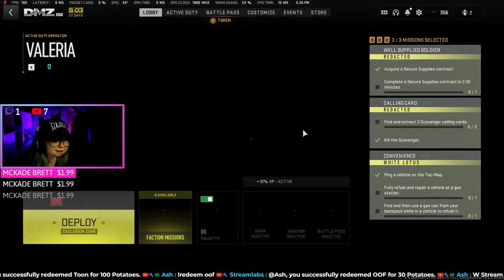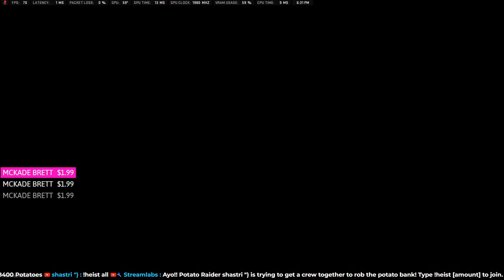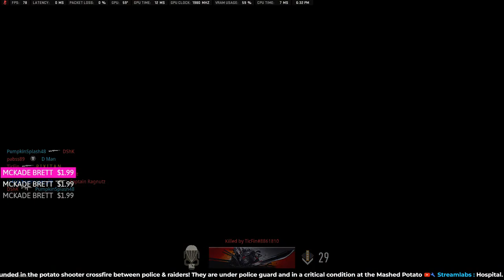Honouring Ash for 100 hours!!!! Respect! !streamloots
Big respect to @Ash328 for reaching 100 live watch hours on stream! Thank you for being a huge part of our community Ash!

Wearing custom decals today themed to honour Ash.

I play Rocket League, Call of Duty, Apex Legends, Grounded and occasionally other stuff! I'm live on weekdays!

!streamloots
A new way to both support and troll PIXI and control the stream!  Sign up for a free Streamloots account and buy cards to play sounds, gifs and play troll cards that allow you to control PIXI and her gameplay!
I do also GIVEAWAYS of card packs on stream so sign up to be ready to play them on stream today!

!potatoshop
See Loyalty Store options below to use your Potato Points (Channel Rewards) during livestreams!

!troll
You can now buy a troll in the dono shop! !troll to see how you can grief PIXI. lol

Positive vibes! We're a big family of positive potatoes together! Come join in the fun as we cheer each other on, laugh and have fun!

:: CHAT LOYALTY STORE ::
Spend your POTATO  POINTS!  Enter !redeem (keyword) to buy an item with your potato points.

SOUND EFFECTS:
!redeem vegemite - 30 potatoes ("What the Vegemite!" SOUND)
!redeem malfunction - 30 potatoes ("Malfunction" SOUND)
!redeem pixiflick - 30 potatoes ("It's a PIXI Flick! This is Rocket League!" SOUND)
!redeem nonono - 30 potatoes ("No No No" Laughing SOUND)
!cussjar - 5000 potatoes (Cuss Word dialogue SOUND)
!redeem silly -

GIFS:
!redeem mash - 69 potatoes (Mashed Potato GIF)
!redeem baked - 420 potatoes (Eat a Baked Potato GIF)
!redeem chips - 599 potatoes (Elmo Chips GIF)

CAM EFFECTS:
!redeem toon - 100 potatoes to turn on PIXI's cartoon cam for 15 minutes
!redeem beard - 100 potatoes to make PIXI wear a beard! She suits a beard, ngl.

!redeem 1v1 - 10,000 potatoes (PLAY)

STREAM EVENTS:
!redeem end - 1,000,000 potatoes if you're feeling particularly evil and want to END the stream! (WARNING - Wielding this power causes the price to double!)
!redeem water - 10 potatoes to remind PIXI and chat to drink water! Let's be healthier together!

* Earn 1 potato for every minute spent in chat, plus bonuses for chatting, subbing, becoming a member, donating, using super chats etc.
Extra bonuses sometimes given for being early to stream or staying late! ...Or just because sometimes I want to throw potatoes at people ;)

:: CHAT COMMANDS ::
!points = find out how many potatoes you've earned by being in chat
!redeem (keyword) = use your potatoes to redeem something from the loyalty store
!top = look at the potato leaderboard
!watchtime = check your hours in stream
!preset  =  find out how to choose P I X I's RL preset
!rank  =  if you want to know my RL or Apex ranks
!epic  =  to get my Epic Name
!discord  =  to become part of our growing community
!socials = tp get the @ 's
!shop  =  Etsy Stickers, Twitch Badges + More
!subs  =  for a sub family count
!potatoshop = browse the potato shop

Level up your own Twitch/Youtube streaming channel and get some very affordable Channel Badges & Emotes in my Shop.
Stickers for Streamers & Gamers also available.
MY SHOP ===

:: TEXT TO SPEECH ON STREAM ::
All support donations of $1 with a message will be read aloud on stream. (*NOTE: Please follow the Youtube and PIXITAN community guidelines).